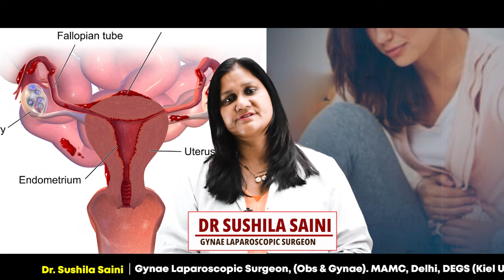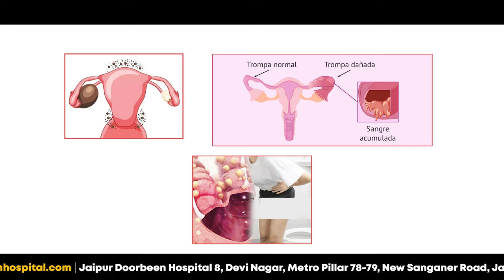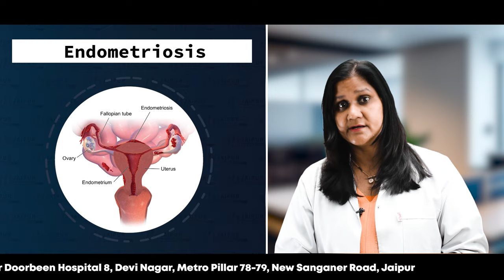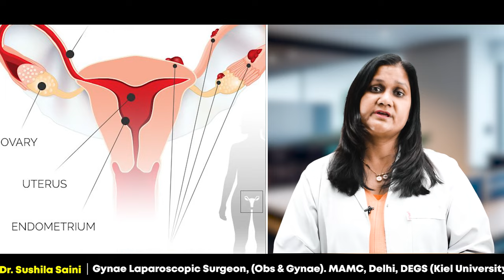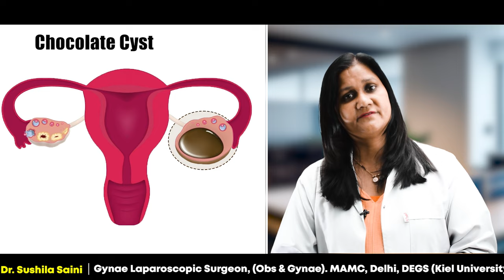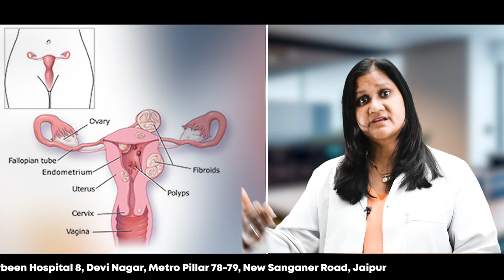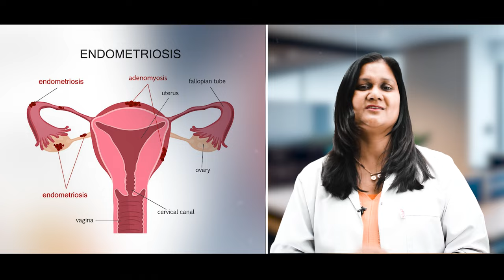अपके पीरियड्स में दर्द का कारण कही एंडोमेट्रियोसिस तो नहीं || Periods Pain reason: Endometriosis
Could Endometriosis be the Cause of Severe Period Pain? | अपके पीरियड्स में बहुत दर्द का कारण एंडोमेट्रियोसिस हो सकता है क्या?